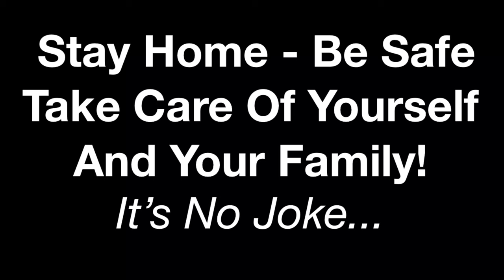National Alcohol Screening Day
It's APRIL 9th, 2020. It's also National Alcohol Screening Day in the USA.  If you need help with substance abuse or know someone who needs help please watch this video and learn a little about what the NASD is about...